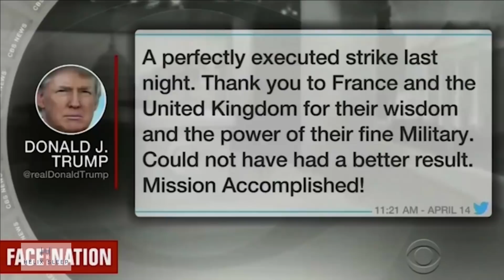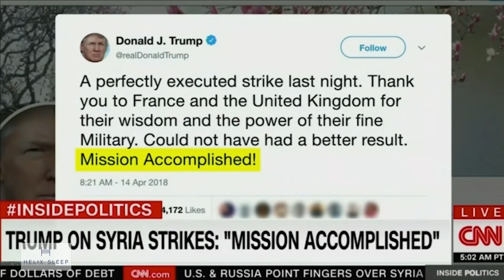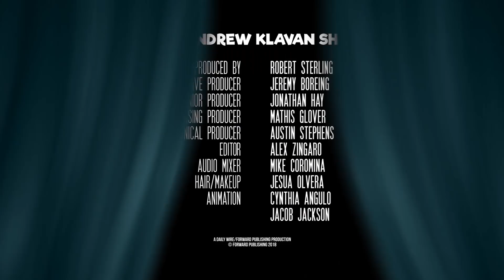Comey's Revenge | The Andrew Klavan Show Ep. 496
The fired FBI Director hurls hate at the president. And Michael Knowles joins us to discuss the Scooter Libby pardon.